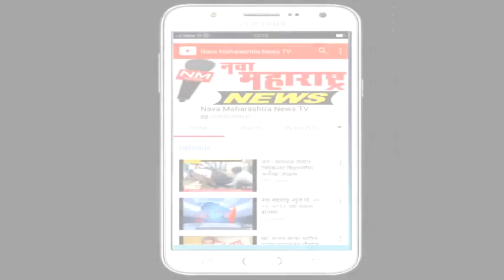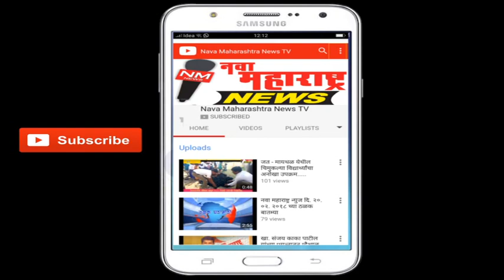रामदुर्ग : सामाजिक राजकिय कार्य पत्रकारांकडून उत्तम केले जाते-आम.महादेवाप्पा यादवाड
रामदुर्ग : सामाजिक राजकिय कार्य पत्रकारांकडून उत्तम केले जाते-आम.महादेवाप्पा यादवाड:नवा महाराष्ट्र न्यूज